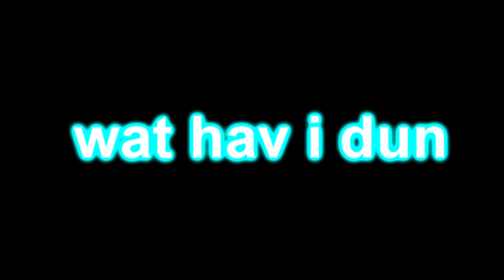Veg Replace Tennis Keyboard Ponies Part 1 Round 4